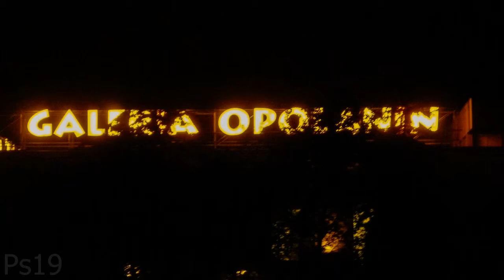Opole at night